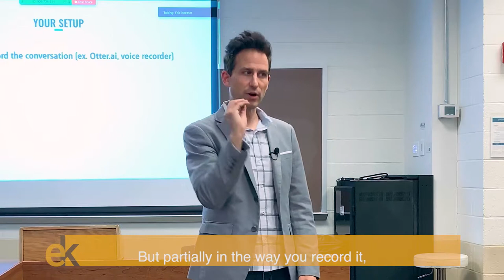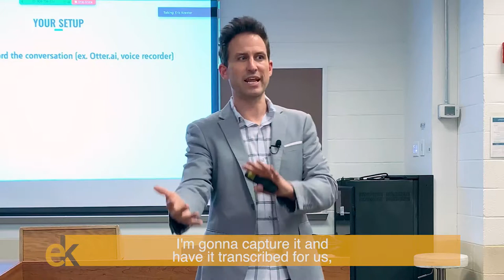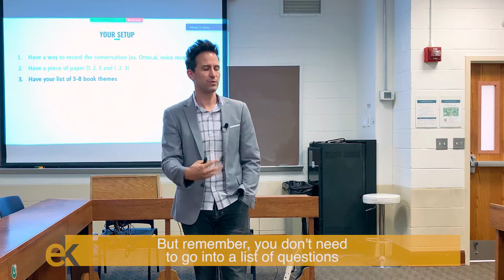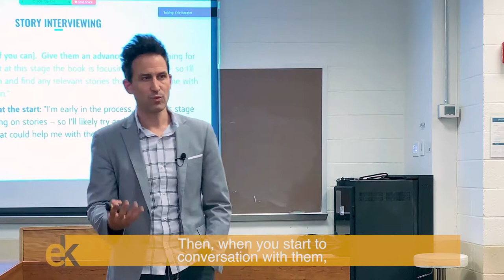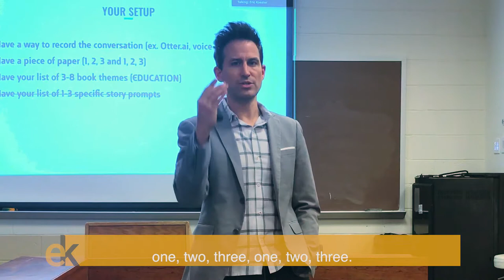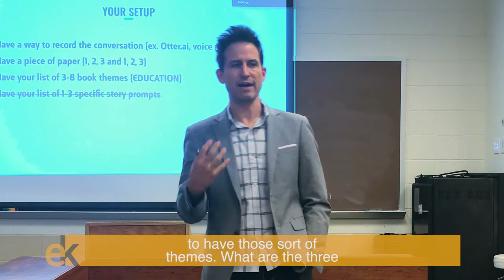How to Record & Transcribe Interviews using Otter ai || Interviewing for Nonfiction Books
This is a handy tool that will be of tremendous help for recording and transcribing interviews. Be sure to watch this video to find out more.

Here’s some info on O A E framework and how you can use it: